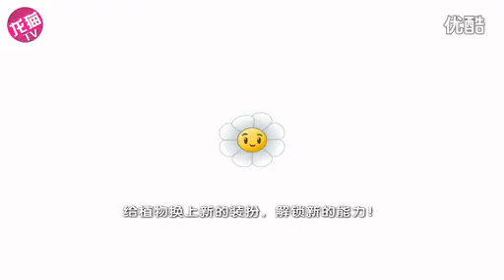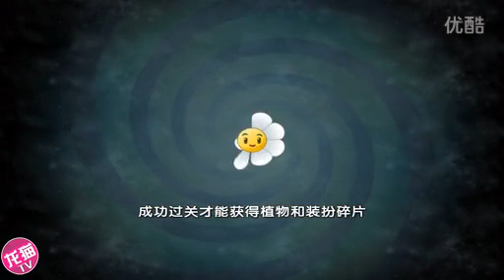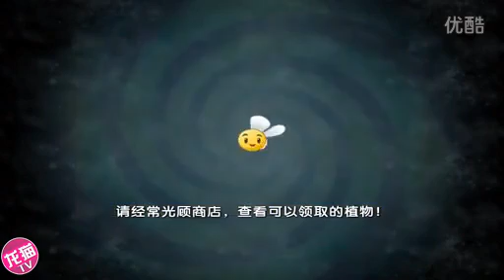【龙猫TV】植物大战僵尸 海盗港湾 四夕